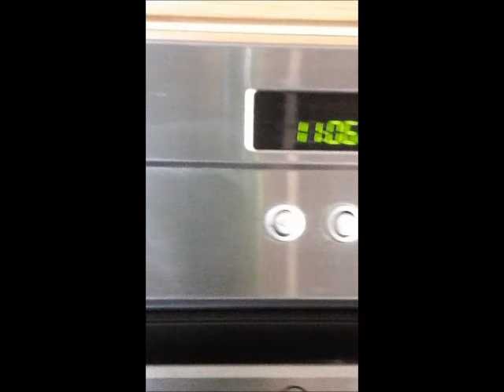First Vlog My Typical Mid Week Day